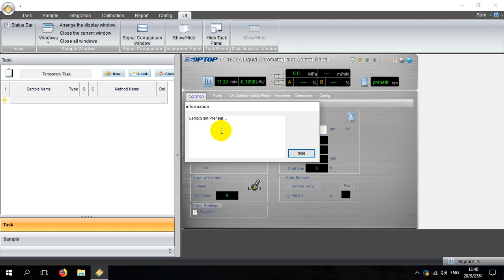HPLC LC1620 Scilution DETECTOR ON LAMP AND SET WAVE LENGTH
HPLC LC1620 Scilution
Scilution Co., Ltd
164/199 m.1 Bangkrui sainoi rd.,
Pimolraj, Bangbuathong, Nonthaburi 11110